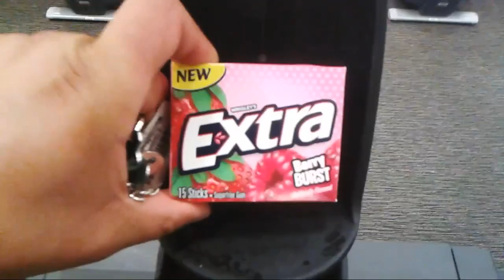Pull Day | More things to come